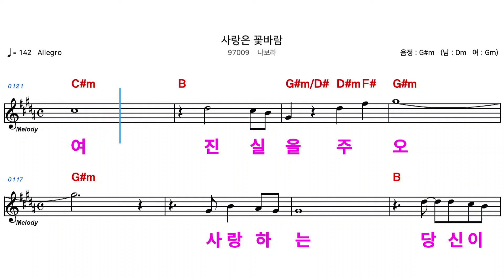(MR) 97009 사랑은꽃바람 - 나보라